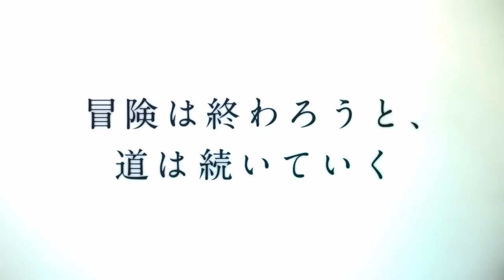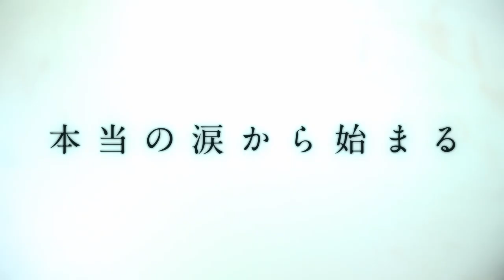TV「Sousou no Frieren 」PV - Trailer - 29 de Septiembre - フリーレン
Video promocional para el anime "Sousou no Frieren"
Estreno el 29 de Septiembre con un especial de 2 horas
Studio: MADHOUSE